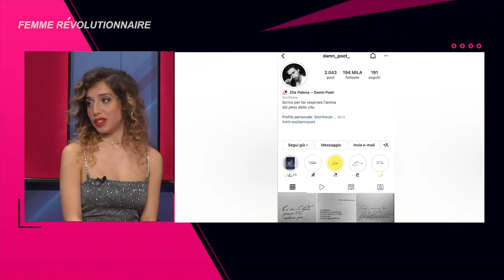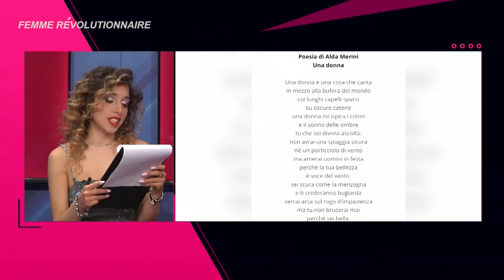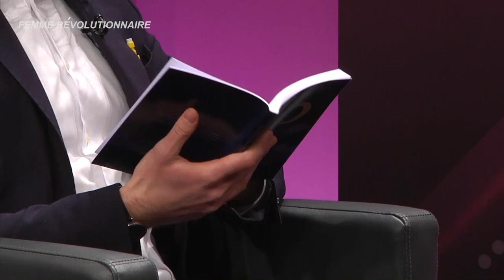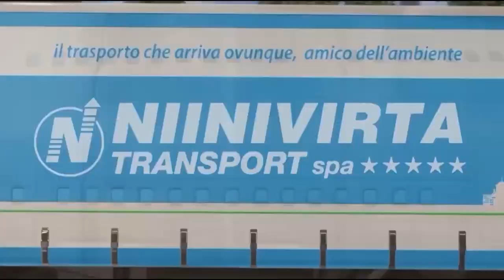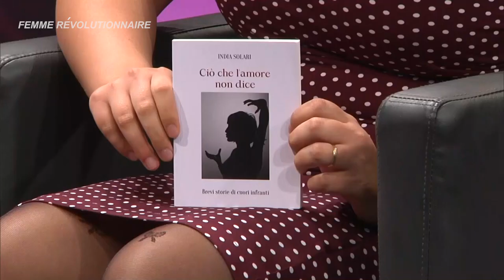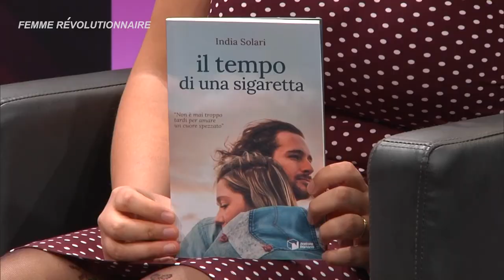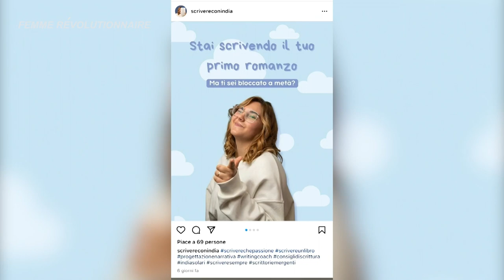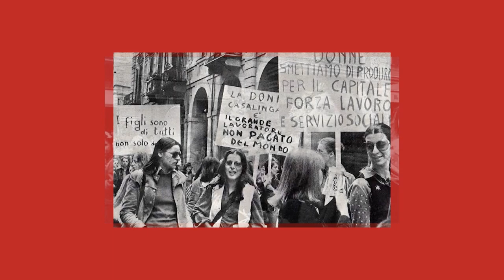FEMME REVOLUTIONNAIRE - DAMN POET E INDIA SOLARI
Arriva la terza puntata della nuova edizione di Femme Révolutionnaire, format femminista scritto e condotto da @ilarialauretta (@femmerevolutionnaire)
Questa puntata sarà dedicata alle Donne tra libri e poesie, e ha due protagoniste: la poetessa anticonformista e rivoluzionaria del ‘900 Alda Merini, raccontata da Ilaria e dallo scrittore e poeta moderno Elisa Palesa in arte @damn_poet (che ha letto anche delle proprie poesie tratte dal suo ultimo libro “Il mare dentro ai tuoi occhi”); e la giovanissima scrittrice e consulente editoriale India Solari @scrivereconindia , autrice di 3 libri, che ha trasformato la sua passione per la scrittura nel suo lavoro indipendente di writing coach.
Ilaria conduce un nuovo viaggio nel tempo che ci porta a scoprire la poetica straordinaria di Alda Merini, che diventa mezzo per rompere tutti gli schemi, ma anche strumento di intraprendenza femminile come è successo ad India.
India Solari rappresenta la terza Femme Révolutionnaire premiata da Ilaria Lauretta in questa seconda edizione.